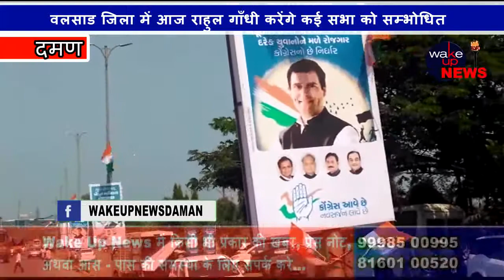Rahul Gandhi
वलसाड जिला में आज राहुल गाँधी करेंगे कई सभा को सम्भोधित